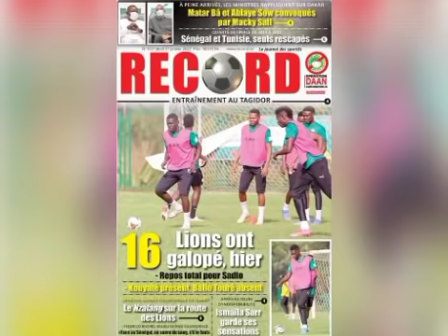Ballo Touré forfait toute la CAN ?Ismaïla respire la forme, Cissé reconduit Kouyaté ?